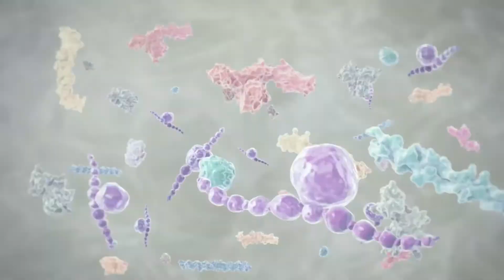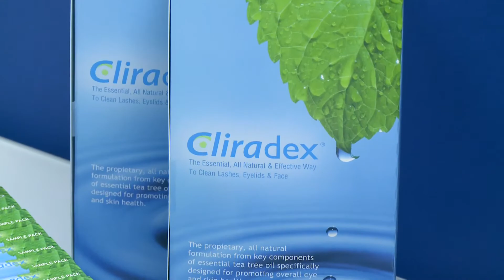Who is Bio-Tissue?